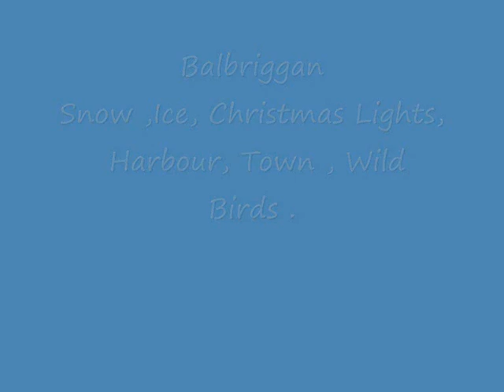Balbriggan Images Snow Ice Christmas..wmv